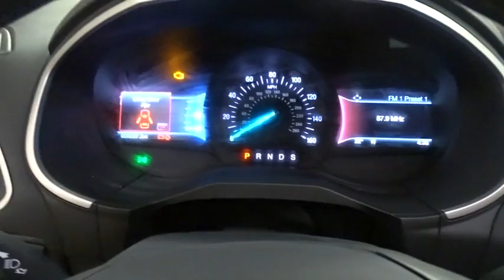2017 Ford Edge Niles, Schaumburg, Chicago, Highland Park, Arlington Heights, IL F36833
Bredemann Ford
2038 Waukegan Rd

WHEELS: 18 POLISHED ALUMINUM -inc: Tires: P245/60R18 AS BSW (TC2),CARGO ACCESSORY PACKAGE -inc: Custom accessory pre-installed Rear Bumper Protector Retractable Cargo Area Cover Cargo Mat,TECHNOLOGY PACKAGE -inc: Blind Spot Information System (BLIS) cross traffic alert Radio: AM/FM Stereo w/Single CD/Navigation voice-activated touch-screen navigation w/Pinch-to-Zoom capability SiriusXM Traffic & Travel Link 5-year prepaid subscription services are not available in Alaska or Hawaii SiriusXM audio and data services each require a subscription sold separately or as a package by Sirius XM Radio Inc If you decide to continue service after your trial the subscription plan you choose will automatically renew thereafter and you will be charged according to your chosen payment method at then-current rates Fees and taxes apply To cancel you must call SiriusXM at 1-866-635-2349 See SiriusXM Customer Agreement for complete terms All fees and programming subject to change Sirius XM and all related marks and logos are trademarks of Sirius XM Radio Inc Auto-Dimming Driver's Sideview Mirror Remote Start System 110V/400W AC Power Outlet,UTILITY PACKAGE -inc: Perimeter Alarm Foot-Activated Hands-Free Power Liftgate Universal Garage Door Opener,TIRES: P245/60R18 AS BSW (TC2),PANORAMIC VISTA ROOF -inc: power open/close w/power shade and acoustic-laminate glass Standard 2nd row LED dome light is replaced w/two single lights Switch located in each grab handle pocket,ENGINE: 3.5L TI-VCT V6,TRANSMISSION: 6-SPD AUTO W/SELECTSHIFT,FRONT LICENSE PLATE BRACKET,EQUIPMENT GROUP 201A -inc: Premium 9 Speaker Audio SYNC 3 enhanced voice recognition communications and entertainment system 8 LCD capacitive touchscreen in center stack w/swipe capability AppLink 911 Assist Apple CarPlay and Android Auto and 2 smart-charging USB ports SYNC AppLink lets you control some of your favorite compatible mobile apps w/your voice It is compatible w/select smartphone platforms Commands may vary by phone and AppLink software,COLD WEATHER PACKAGE -inc: Heated Steering Wheel Front & Rear Floor Liners Custom accessory pre-installed,CLASS II TRAILER TOW PACKAGE -inc: trailer sway control,Turbocharged,All Wheel Drive,Power Steering,ABS,4-Wheel Disc Brakes,Brake Assist,Brake Actuated Limited Slip Differential,Aluminum Wheels,Tires - Front All-Season,Tires - Rear All-Season,Temporary Spare Tire,Heated Mirrors,Power Mirror(s),Integrated Turn Signal Mirrors,Rear Defrost,Privacy Glass,Intermittent Wipers,Variable Speed Intermittent Wipers,Rear Spoiler,Power Door Locks,Daytime Running Lights,Automatic Headlights,AM/FM Stereo,CD Player,Satellite Radio,MP3 Player,Steering Wheel Audio Controls,Auxiliary Audio Input,Telematics,Smart Device Integration,Bluetooth Connection,Pass-Through Rear Seat,Rear Bench Seat,Adjustable Steering Wheel,Trip Computer,Power Windows,Leather Steering Wheel,Keyless Entry,Keyless Start,Cruise Control,Climate Control,Multi-Zone A/C,Power Driver Seat,Power Passenger Seat,Cloth Seats,Bucket Seats,Driver Adjustable Lumbar,Driver Vanity Mirror,Passenger Vanity Mirror,Driver Illuminated Vanity Mirror,Passenger Illuminated Visor Mirror,Auto-Dimming Rearview Mirror,Floor Mats,Engine Immobilizer,Traction Control,Stability Control,Front Si